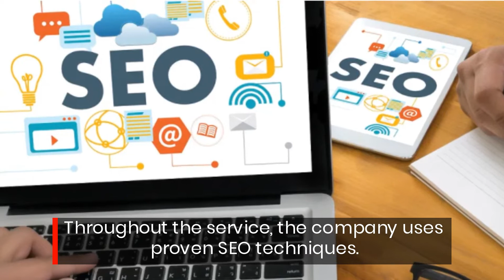Crucial Constructs Is Providing The SEO Keyword Placement Service You Need!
Boost your online sales and improve your discoverability with Crucial Constructs' SEO packages! The company helps you to improve your SEO performance by creating a tailored strategy that increases traffic and improves your Google search rank.